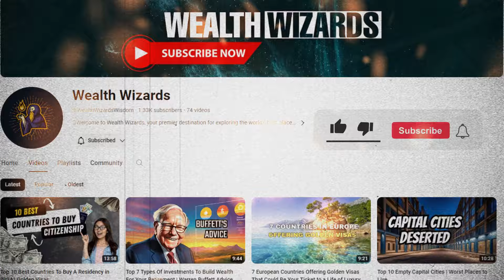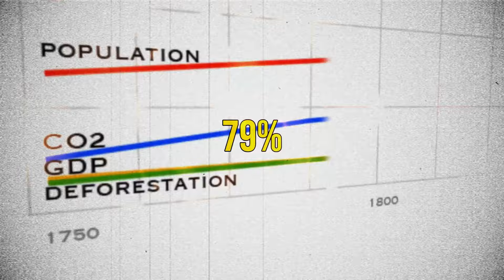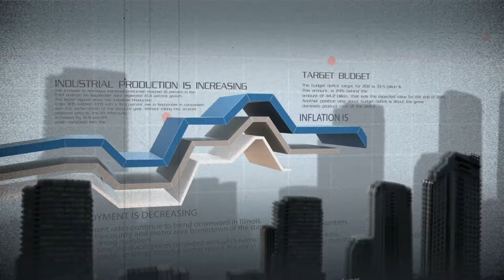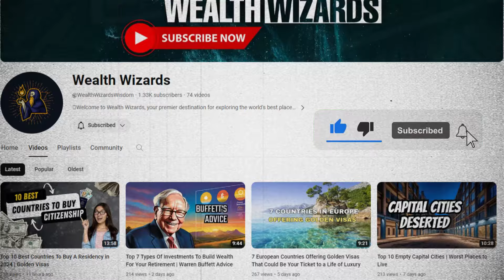Discover The Top 10 Best Loved Countries In The World In 2024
🌍 In this video, discover the top 10 best loved countries in the world in 2024! From stunning landscapes to vibrant cultures, these destinations are a must-visit for any traveler.

Dive into the captivating realm of global admiration with us as we unveil the top 10 most cherished countries in 2024! From their stellar reputations to unique charms, these nations hold a special place in the hearts of many. 🤩

🎥 In this video, we embark on a journey to explore the captivating beauty, culture, and allure of the world's most beloved destinations. From the tranquil landscapes of Sweden to the warm hospitality of Canada, each country on our list promises a unique and unforgettable experience. 🌟

Number 10 brings us to the Land of the Rising Sun, where Japan's impeccable civility and dedication to high-quality living set a remarkable standard. 🗾

At number nine, Denmark shines brightly with its commitment to welfare, trust, and togetherness, offering a harmonious blend of societal benefits. 🏡

Number eight leads us to the serene landscapes of Finland, where happiness and communal harmony thrive amidst breathtaking natural wonders. 🌲

Picture-perfect Czech Republic steals the spotlight at number seven with its stable economy, pristine environment, and rich cultural heritage. 🏰

Sweeping us away to majestic fjords and Northern Lights, Norway secures its place at number six, embodying sustainability and natural splendor. ❄️

Down Under, Australia's easygoing charm and breathtaking landscapes captivate at number five, beckoning adventurers to explore its boundless wonders. 🐨

New Zealand's unrivaled hospitality and stunning natural beauty secure its spot at number four, offering a paradise for outdoor enthusiasts. 🏞️

Switzerland reigns as a true paradise on Earth at number three, with its breathtaking landscapes, delectable cuisine, and commitment to peace and tranquility. 🍫

Enchanting us with its stunning scenery and progressive society, Sweden earns its place at number two as a beloved destination for nature lovers and culture enthusiasts alike. 🌿

And finally, at the top of our list, Canada's affordability, environmental protection, and warm hospitality make it undeniably one of the most cherished countries in the world in 2024. 🇨🇦

👀 Which of these countries resonated with you the most? Join the conversation in the comments down below! 🌏✨ Top10Countries GlobalAdmiration DiscoverTheWorld 🌟